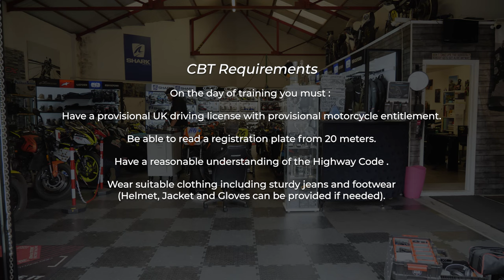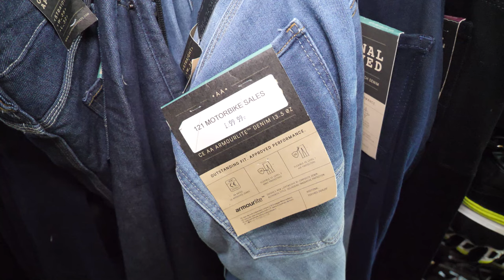Insight: How to Get Your UK Motorbike Licence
Ever wondered how you get your UK Motorbike Licence?  Do you need your own motorbike?  Do you need all the right clothing?  Do you need to buy a helmet and have experience on a bike?  All these question are answered as Adam talks to Rachel Stacey (The Dad's Favourite) and Mark Baulcomb of 121 Motorbike Training and Motorbike sales in Exning, Newmarket.

0:00​​​ - The start of this weeks episode
0:40​​​ - Adam meets Rachel Stacey and asks "How do I get a bike licence"
9:28​​​ - Adam gets kitted out with Mark Baulcomb
10:42​ - Helmets
14:15 - Trousers
15:43 - Shoes
17:02 - Gloves
18:38 - Coats and Jackets
24:32 - Thanks for watching and links to episodes

The Minis and Motorbikes Channel is all about stepping into Adam's workshop and spending some time with Adam and Mark while they attempt to build cars and bikes and hopefully have a laugh along the way.

Adam used to race cars back in the day and there's not much he hasn't learnt along the way, he can turn his hand to pretty much anything when it comes to working on a car and given the chance he'd jump back in behind the wheel and race.  For now he's looking after the building of the Mini Cooper.

Mark knows nothing about cars, his talents lie in music and film production.  Having spent years in bands playing most instruments and putting instrumental music to film, he looks after the building of the episodes.

So if spending a bit of time in the company of two mates while they build cars and bikes sounds alright make sure you SUBSCRIBE and hit the LIKE buttons to get all the latest videos.

▬ Social Media ▬▬▬▬▬▬▬▬▬▬▬▬▬▬▬